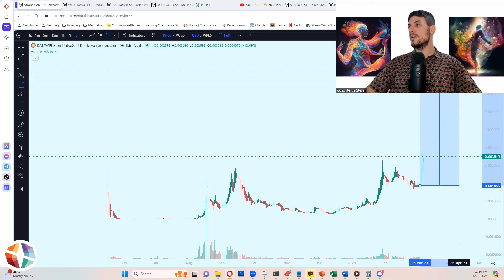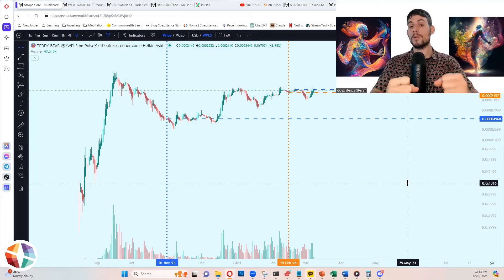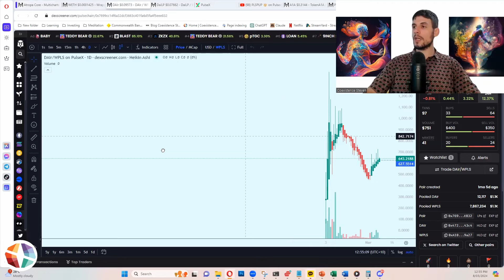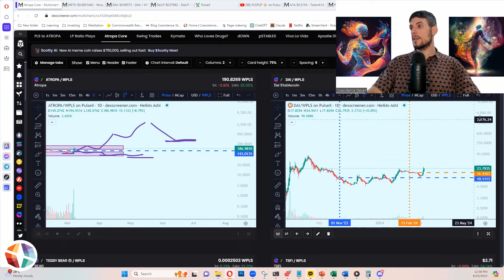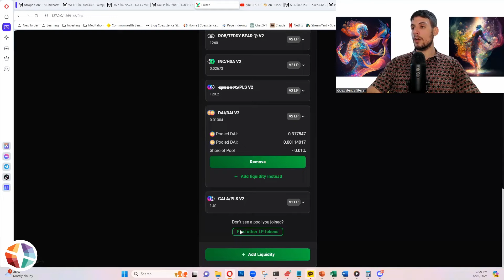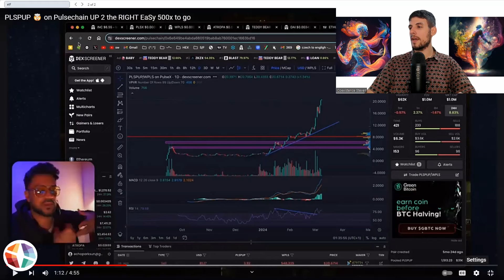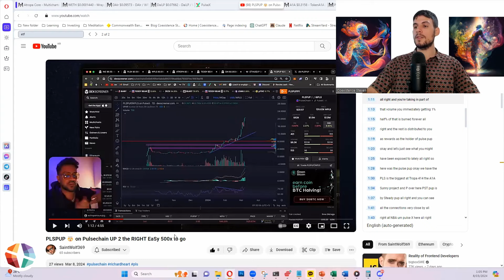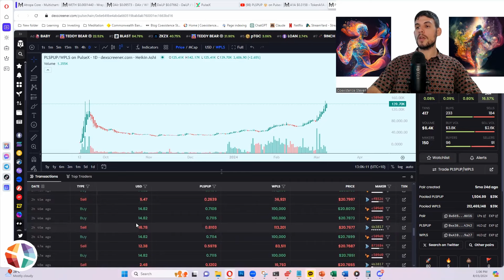ATROPA Ecosystem Parabolic? pDAI Breaks ATH + Secret Play? TEDDY BEAR Breaks ATH! DAIr A1A PLSPUP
The ATROPA ecosystem is flying! So there's a valuable lesson for everybody who watches this and for myself as well. This is a very valuable lesson. I'm gonna be showing how Atropa is pretty much almost broken it's all time high. pDAI broke it's all time high. Teddy bear broke it's all time high and really a lot of the core tokens are flying. Then some cheeky little pdai opportunities as well as the ETF narrative that's starting to play out in the PulseChain ecosystem, this is going to be something that I'll be covering more and more in the future.

0:00 ATROPA Ecosystem is FLYING
0:45 Atropa Close to Breaking ATH and Going Parabolic?
3:57 Learning From the World
5:26 pDAI Breaks ATH!
8:49 Teddy BEAR Breaks ATH!
10:07 Congrats to BFF Buyers
11:29 pDAI Narrative Opportunities DAIr + DaiLP
16:48 Saintwolf PLSPUP Analysis
18:15 Pulsechain ETF's PLSPUP A1A B2B
24:10 Book Reading and Conclusion

DAIr 0x47273Ee3360B936E1c9F2BC808dA76e1Df4B43c4
DaiLP 0x6198D4E91E66508b887980A0665D49FAcd3CB89c
A1A 0x697fc467720B2a8e1b2F7F665d0e3f28793E65e8
PLSPUP 0xe3B3f5F95d263edc6A5e3D4b7314728A390a4342